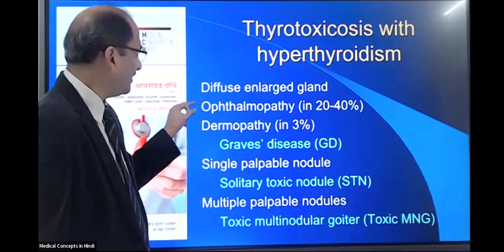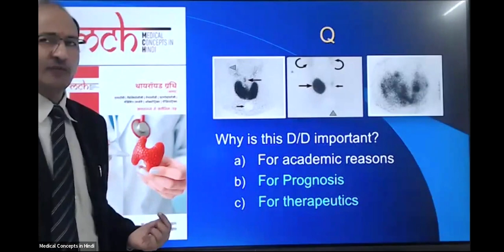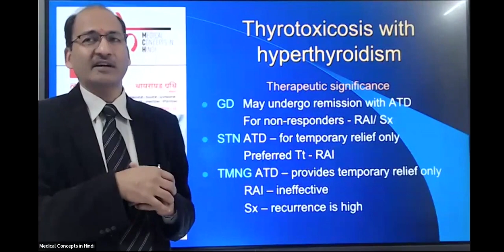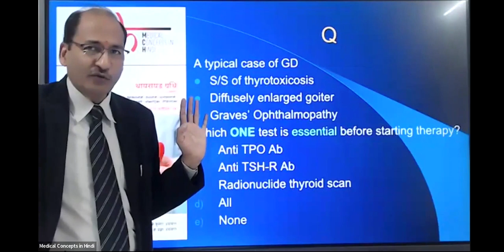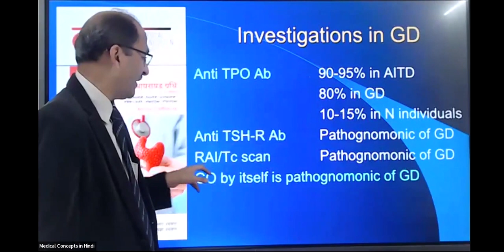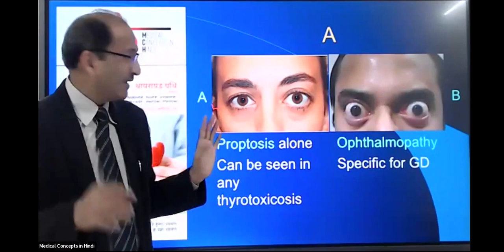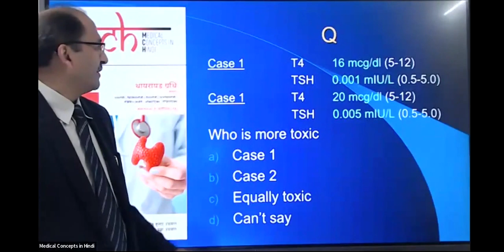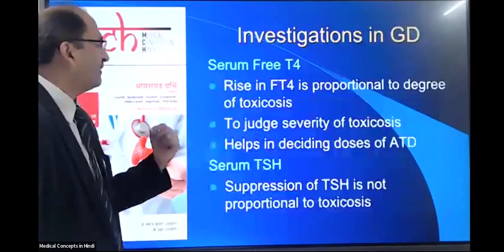Differential Diagnosis of Hyperthyroidism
Not everybody with raised T3, T4 and  low TSH are Graves' Disease. Learn to differentiate between Graves' Disease, Solitary Toxic Nodule and Toxic MNG